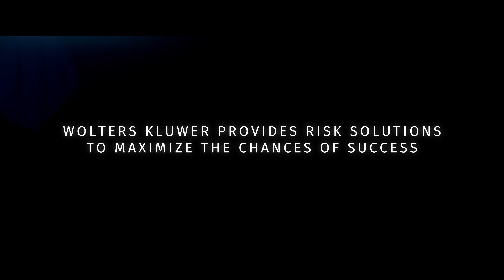The toughest journey in science?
Drug discovery is the riskiest journey in science. It’s also one of the most important. There are more than 70,000 ways for the human body to fail. Each one represents a treatment to be found.
But life sciences is unpredictable. Most new treatments fail. Every day brings challenges that can end the life of a drug before it is born.
Without risk, the explorer cannot advance. Reach too far and the journey is over. Every step, Wolters Kluwer is with you.
To push is to risk. Keep pushing.